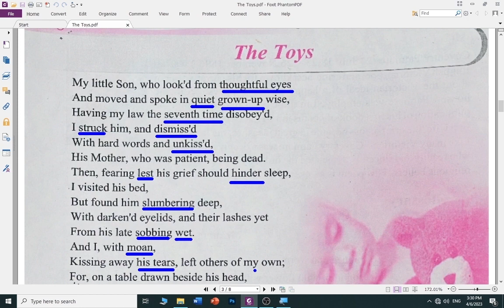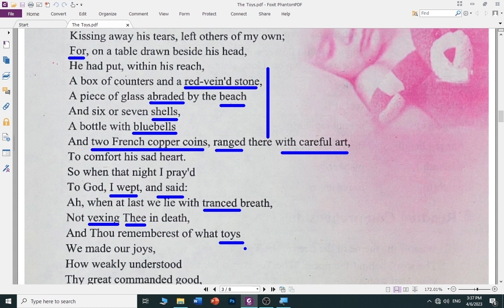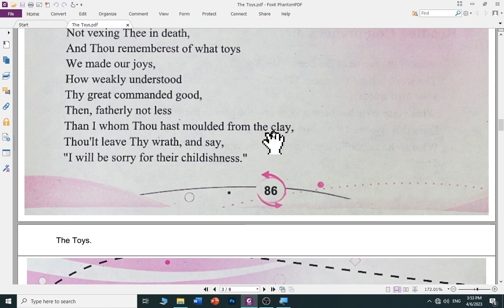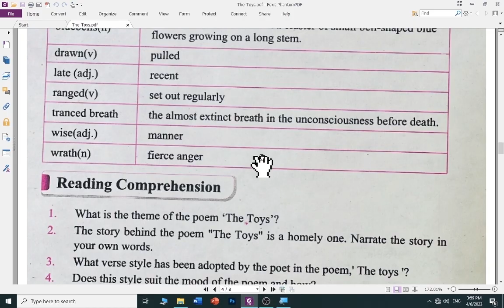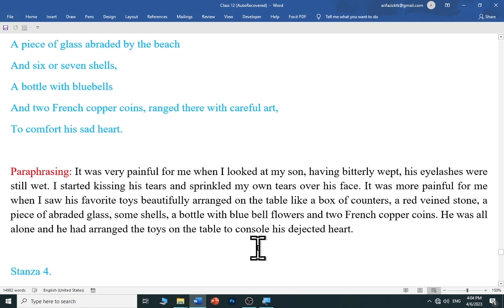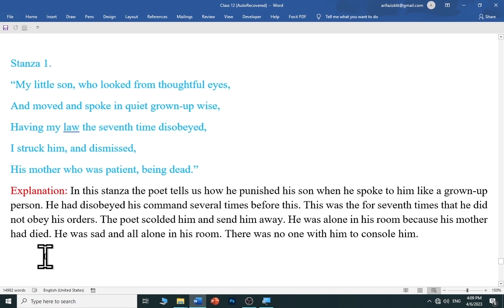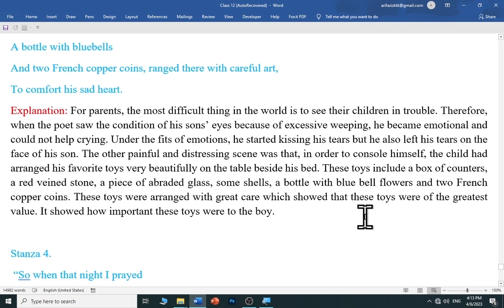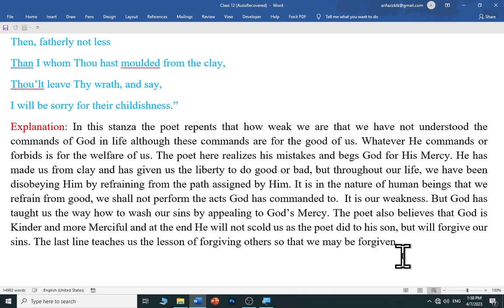The Toys Stanza Paraphrase | The Toys Stanza Explanation | Poem TheToys ka Urdu asan Tarjama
About This Video:
In this video, i have explained the text of the poem in Urdu. I have paraphrased and explained all the stanzas of the poem.

Key Moments:
0:00:20 About The Poem "The Toys"
0:01:08 Urdu Translation
0:15:39 About The Poet Coventry Patmore
0:18:46 Paraphrasing Stanza No 1
0:19:32 Paraphrasing Stanza No 2
0:20:14 Paraphrasing Stanza No 3
0:21:33 Paraphrasing Stanza No 4
0:22:19 Paraphrasing Stanza No 5
0:23:10 How to Write Reference of a Stanza
0:23:48 How to Write Context of a Poem
0:25:21 Stanza 1 Explanation
0:26:05 Stanza 2 Explanation
0:27:16 Stanza 3 Explanation
0:28:55 Stanza 4 Explanation
0:30:51 Stanza 5 Explanation